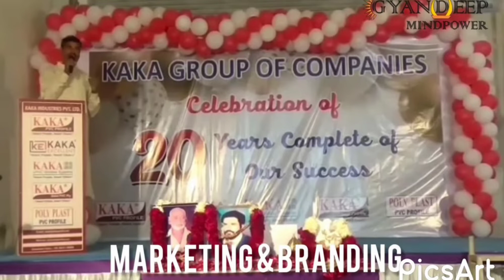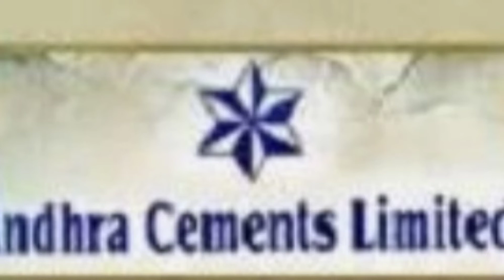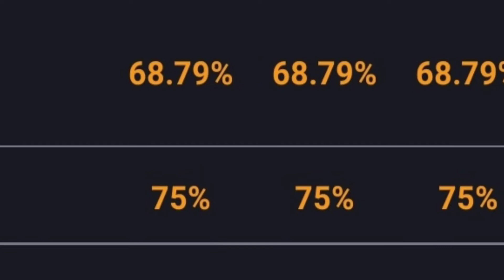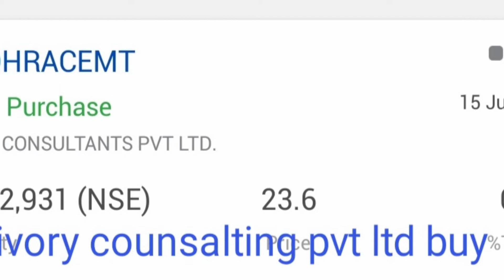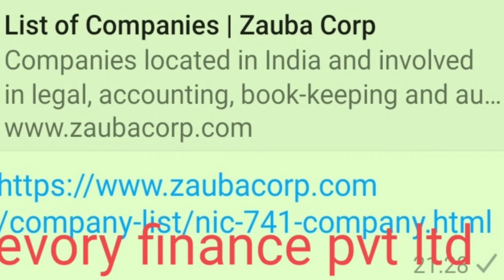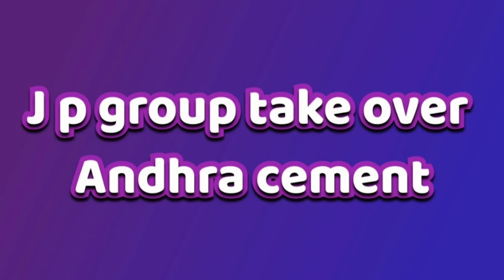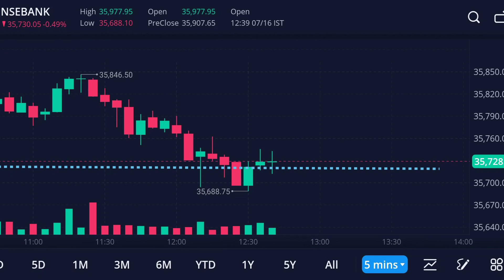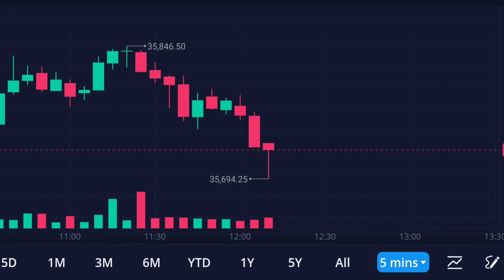andhra cement big deal buy shares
cource detail and profile link also.

1) market phicology
2)operator trape
3)buying pisition how to know from bottom price
4) selling position how to know
5) candle chart
6)fundamental
7)technical analysis
8 )news reflect on price when low
and when up
9) registence and suport
10)option treding. when you buy and when you sell .

only profit booking

20%  80% principle investment plan

if you invest only 1 lakh rs.
and you earn per month only 5%
+  so compounding intrest after 20 years. 1500 carod rs. chart.

after tax and other expence 1000 carod.

you can make also big investor
with consiousmind, peaceful mind,
pations, and simple way.

total fees 15k
online training.

chek my fb profile

chek my youtube channel
share pls dear friends.
thanks.

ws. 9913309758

course incluid

meditation
positive affirmation
open your third eye. for trep
my 11 book of life changing thoughts.
free.
hardcopi